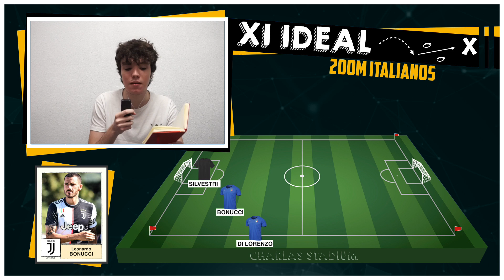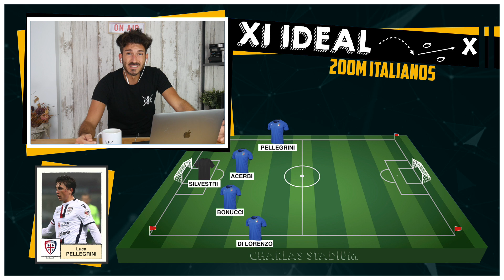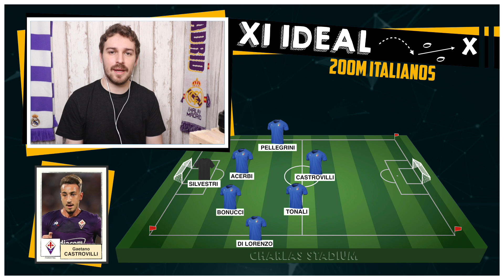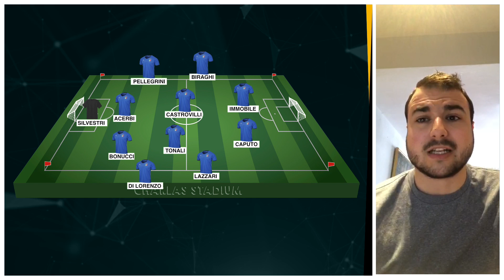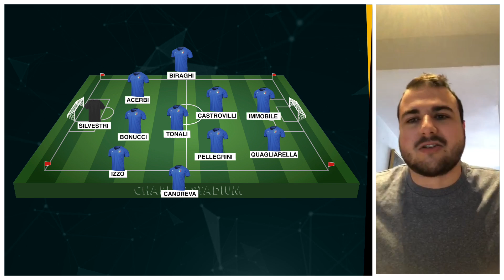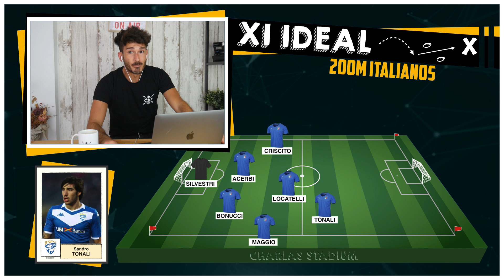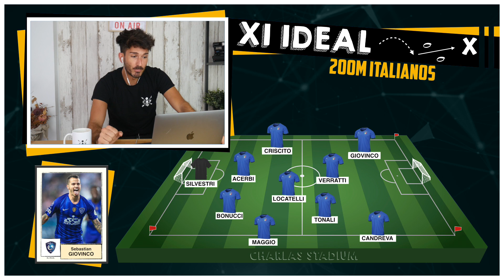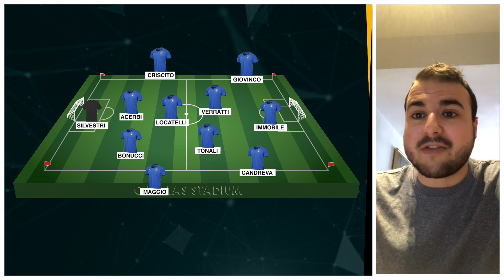Hacemos un EQUIPO de ITALIANOS con 200 MILLONES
Verratti, Bonucci, Immobile... Hacemos nuestro equipo de italianos con 200 millones. ¿Qué once te ha gustado más?